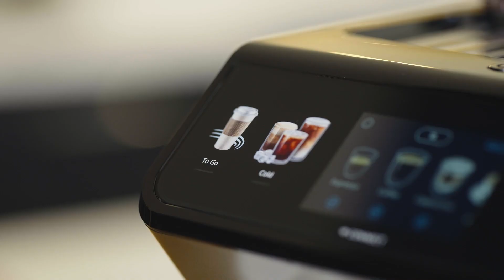Nieuwe functie: ToGo / Model ECAM450.86.T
Dankzij de To Go functie van de Eletta Explore kan jij jouw koffie overal mee naartoe nemen.